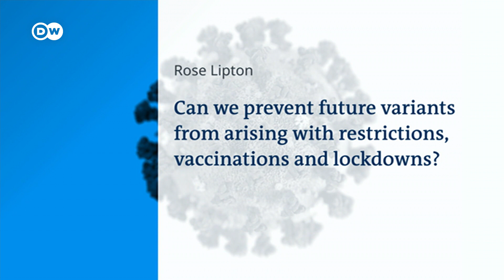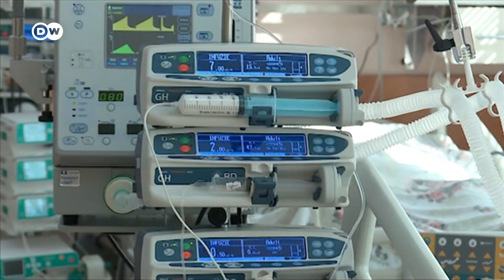How did COVID change tourism? | COVID-19 Special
The pandemic was a respite for overrun cities and villages. But it also caused huge economic problems for those depending on tourism. Is there a middle way? How to balance sustainable and profitable tourism?
For example Croatia, a beach destination for sun-worshippers across Europe, is showing a new face: greener and relaxing.